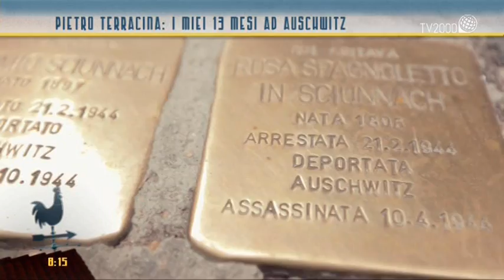Pietro Terracina: i miei 13 mesi ad Aushwitz